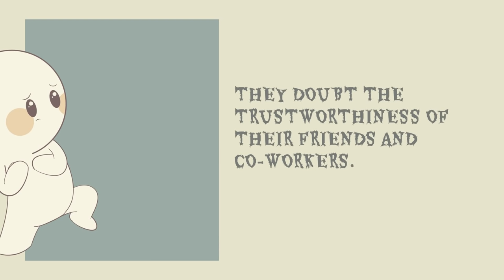5 Signs of Paranoid Personality Disorder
What is paranoid personality disorder? Do you know of someone who is always so suspicious of everything? What about someone who thinks that everyone has malevolent intentions? Patterns of persistent distrust and suspicion are characteristic of paranoid personality disorder, also known as PPD. In this video, we’ll discuss the traits of paranoid personality disorder.

Writer: Monica Taing
Script Editor: Morgan Franz
Script Manager: Kelly Soong
VO: Amanda Silvera
Animator: Riva Laoreno